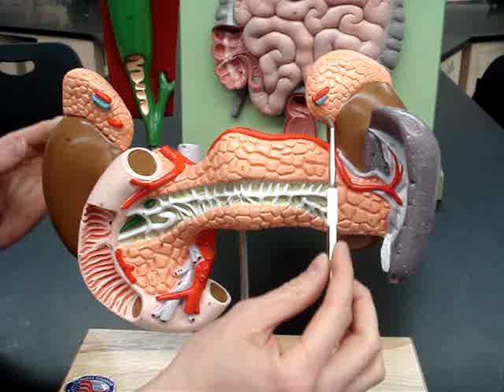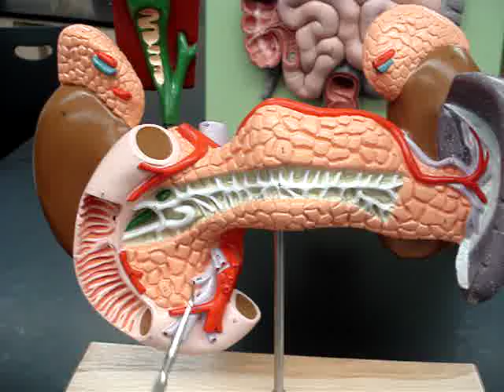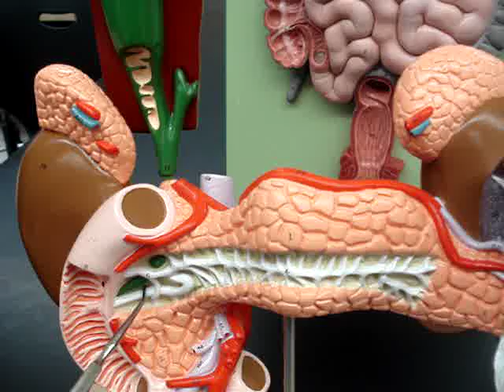Pancreas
A detailed description of the pancreas and internal (and surrounding) ducts that lead to the duodenum.